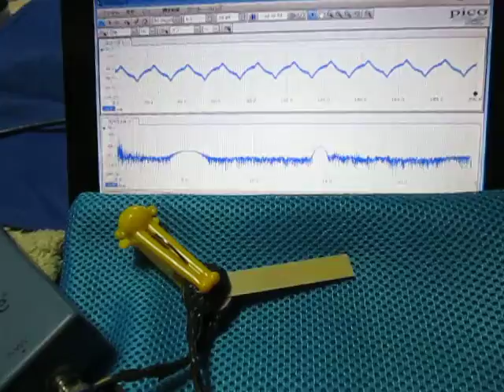超音波テスターを利用した、表面弾性波の基礎実験